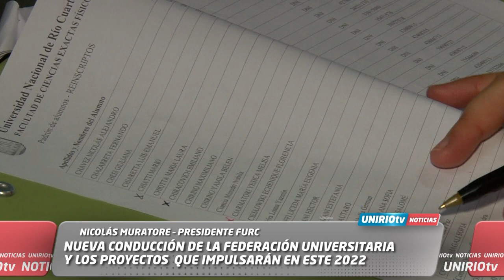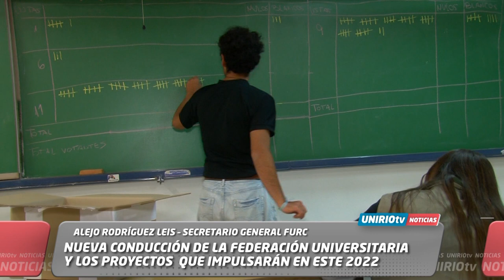LA NUEVA CONDUCCIÓN DE LA FEDERACIÓN UNIVERSITARIA Y LOS PROYECTOS QUE IMPULSARÁN EN ESTE 2022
ALEJO RODRÍGUEZ LEIS – SECRETARIO GENERAL FURC